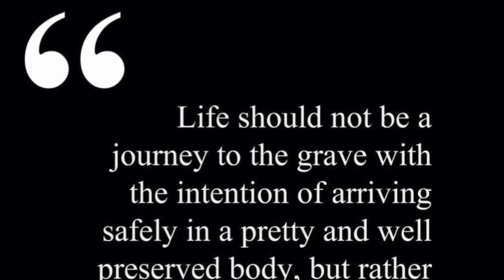2002 MG ZT-T V6 Review - A BMW beating fast wagon? - Buy it, Try it, Sell it with Geoff Buys Cars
2002 MG ZT-T V6 180+ Sports Auto

Here's all the cock ups, funny bits and footage that didn't make the full edit. Enjoy!